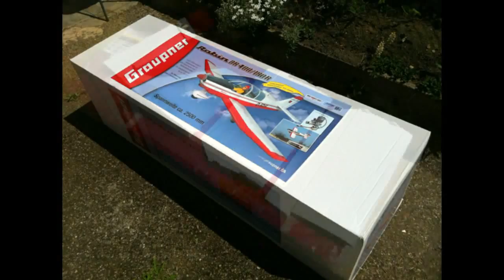DR400_180R_Graupner_weymuller.mp4